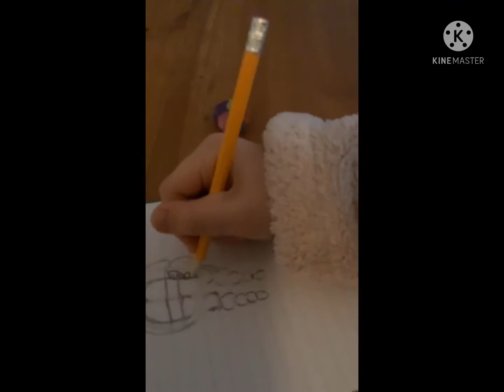How to draw an anime pirate 🏴‍☠️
Instructions on how to draw a pirate girl